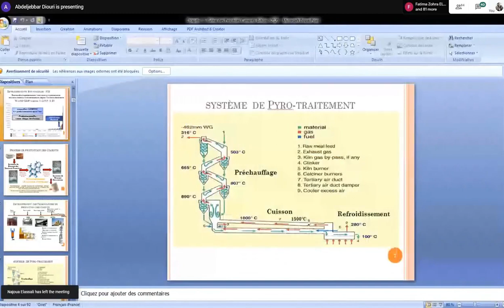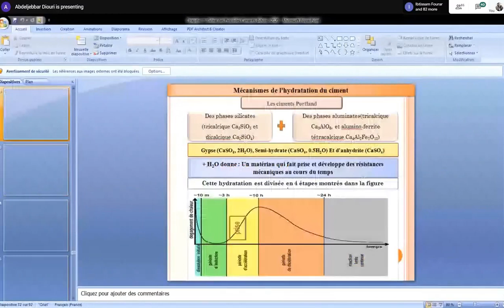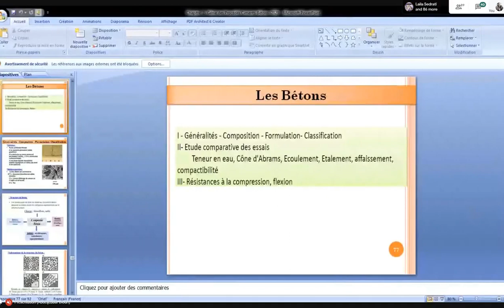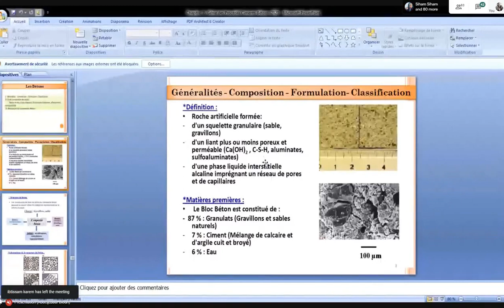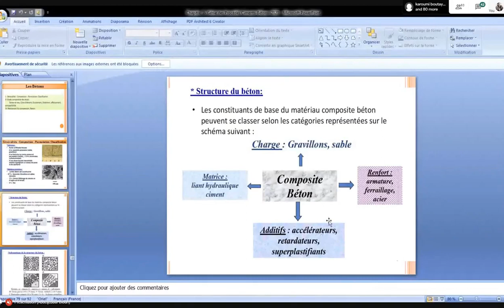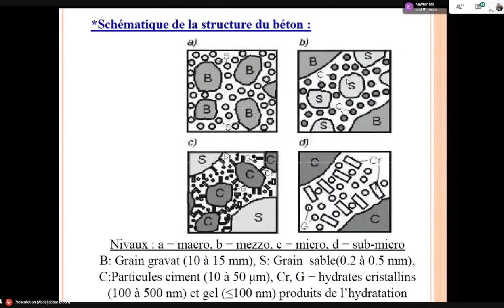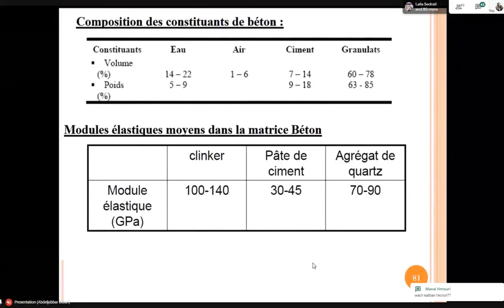[ Part 7 ] Composites inorganiques et diagramme ternaires.